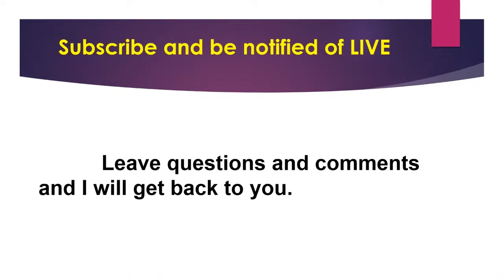Watercolor Landscape Painting - "Palette Knife Painting"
Watercolor Landscape Painting - "Palette Knife Painting" is a watercolor demonstration showing the steps in planning and painting using palette knives.   Learn how to use a palette knife with watercolor.

The downloadable reference photo and sketch for today is available in my Fun With Watercolors page -
EverettsWatercolors.com/FunwithWatercolors.html

Share your version of the painting in Everett’s Watercolor Art Group
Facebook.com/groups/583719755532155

The composition was based on a photograph of a local landscape.  The design drawing was simplified to include the locations and shapes of the sky, trees, and grass. The drawing was transferred to Gemini 11" x 7.5" 300# CP watercolor paper.

The painting plan is using a Color palette of Holbein Artists' Watercolors.  The watercolors are: Cerulean Blue, Royal Blue, Burnt Sienna, Quinacridone Violet, and Yellow Ochre, and Green #2.

An assorted collection of palette knives are used.

The paper used was 11" x 15" 300# CP, 100% cotton Gemini watercolor paper.

Tip of the Day – Pick a simple scene and use a palette knife to capture the shapes and textures.

LINKS TO ALL of my Art Videos and groups

Paint along with one of my videos and post on Everetts Watercolors Art group to share.

LIVE Classroom on navigation box to all the videos from LIVE broadcasts since November 2021

Gemini Watercolor paper
Incredible Board (Gator Board)
Holbein Artist's Watercolor Paints
Assorted Palette Knives
Palette in a Bottle Dot Sprayers

Chapters for convenient location on video
0:00       Start
2:57       Begin
3:40       Introduction
4:08       Reference Photo
5:29       Materials
7:50       Palette Knives
8:59       Wet the Sky
12:06     Background Trees
18:00     Foreground Grass
20:00     Middle Ground Trees
24:16     Bare Trees
25:40     Detail on Trees
31:34     Add Edges
35:00     Add Bushes
36:24     Foreground Grass
42:08     Shadow Patterns
46:00     Add Texture
49:20     Add to Impact Area
53:40     Frame Painting
54:40    Review